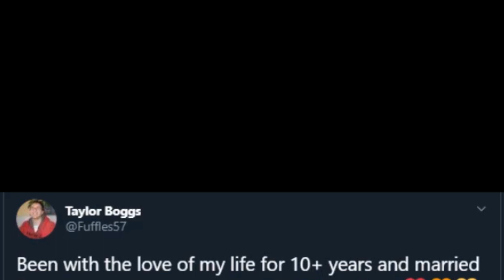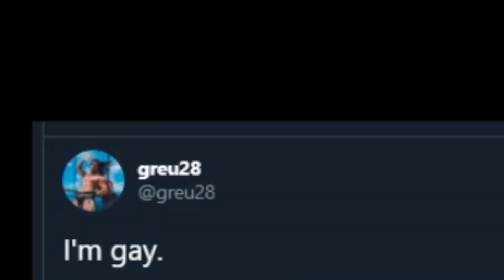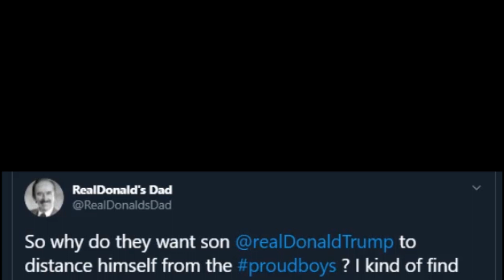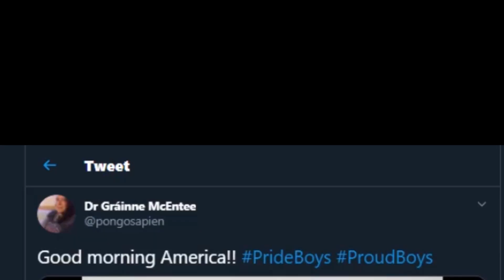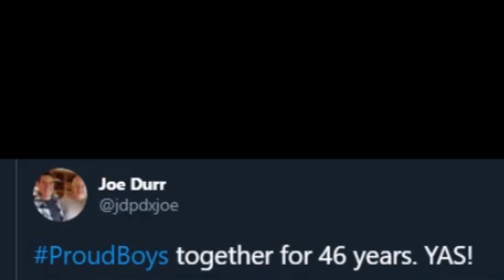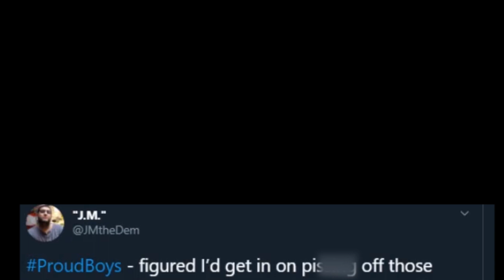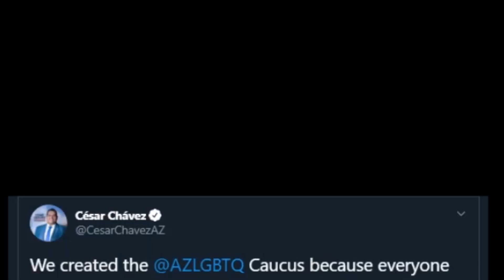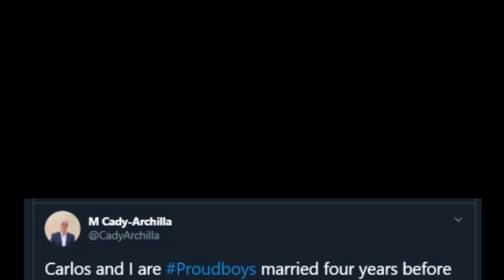PROUD BOYS take over Twitter wholesomely!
When I saw the hashtag ProudBoys trending on Twitter on the weekend, I really didn't know what to expect, but after just a few moments of scrolling through I knew I had stumbled across something so incredibly wholesome that I wanted to share it with any of you who might have missed it.

Trump Hate With Love

Please treat those out there with love, and when you can elevate those whose voices might not otherwise be heard. Much love.